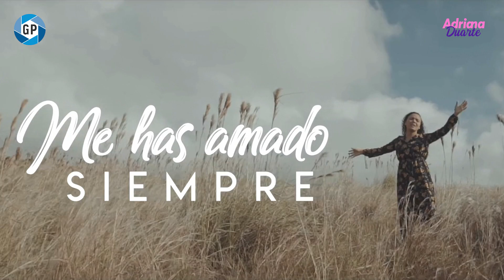SOLANGIE RODRIGUEZ │ GPPLAY │ ADRIANA DUARTE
Nuestra invitada de hoy es Solangie Rodriguez, quien nos cantó, nos habló de su música, de su vida personal y de sus próximos proyectos. No te pierdas lo nuevo GPPLAY .